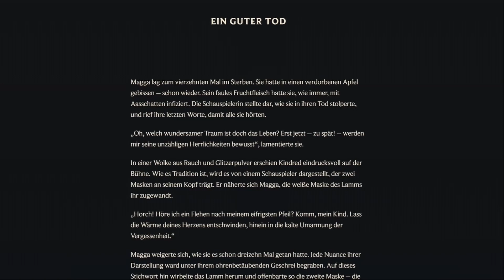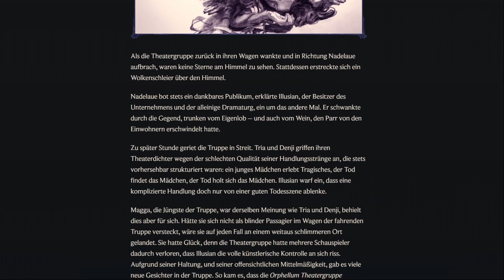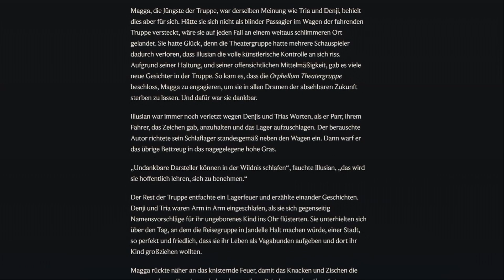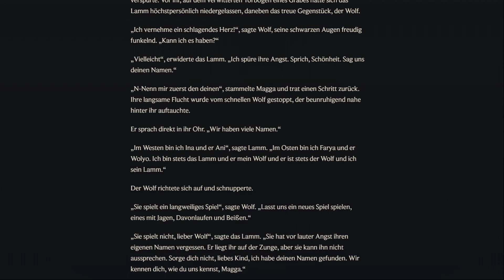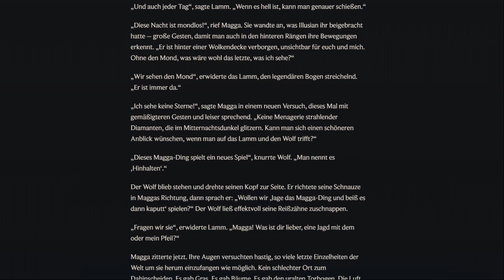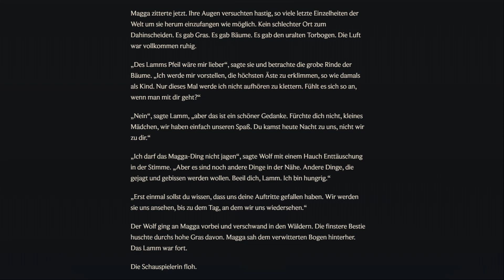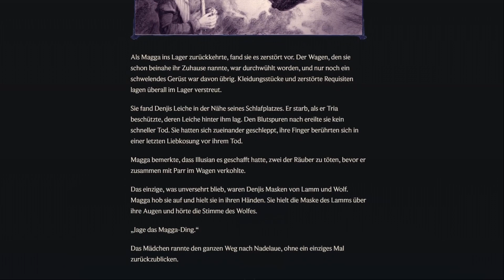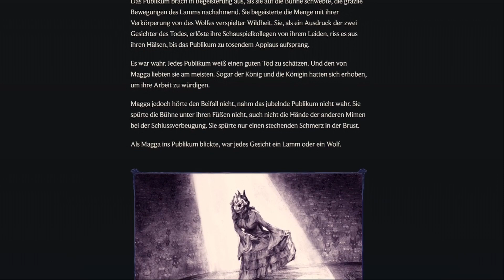EIN GUTER TOD 🎶 Kurzgeschichte über "Kindred" 🎶 Lore of Legends [German]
Die Legenden über "Kindred" sind überall unter anderem Namen bekannt und werden sogar im Theaterspiel verkörpert, doch sind diese Legenden wahr? Und wenn es so ist, was würdest du wählen: Den akzeptierenden Pfeil des Lamms oder die unausweichliche Flucht vor dem Wolf?

Erfahre in dieser Kurzgeschichte eine kleine Geschichte über "Kindred"

Vielen Dank für's Zuhören, ich hoffe euch hat das Video gefallen! ^^